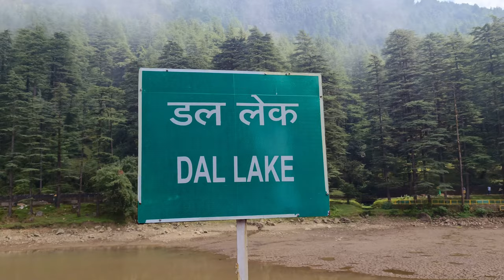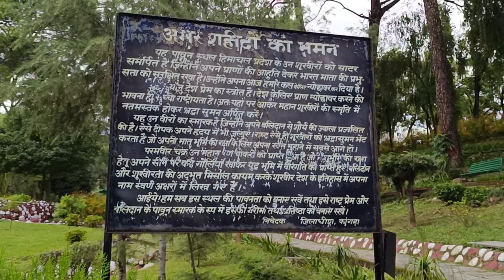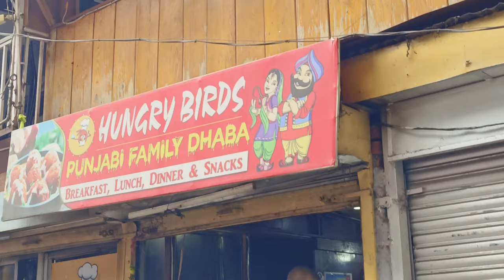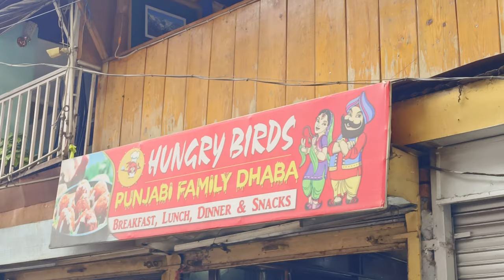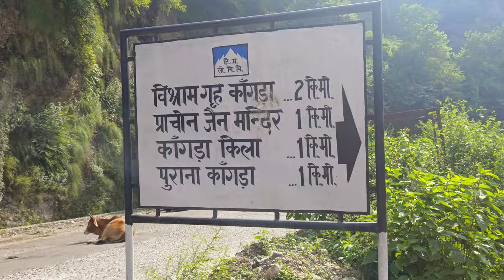McLeodganj - Dharamshala Travel Guide | Budget Trip | Mcleodganj Tourist Places | Himachal Pradesh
This is complete travel guide for Dharamshala and McLeodganj Trip. This Video consists :
- How to reach Dharamshala - McLeod Ganj
- Where to stay in Dharmshala or McLeod Ganj
- Dharmshala and McLeodganj Tourist Places
- Cafes and Restaurants in McLeod Ganj

Buses from Delhi to Dharamsala and McLeod Ganj run throughout the day from ISBT Kashmiri Gate. Apart from this, you can also book Volvo bus from Delhi to Dharamshala. One thing to note is that if you are going to McLeod Ganj from anywhere. Buses go only till Dharamshala bus stand, beyond that you have to go from Dharamshala to Mcleodganj by Sharing Taxi or HRTC local bus. Mcleodganj is about 10 kms away from Dharamsala. Bus fare from Delhi to Dharamshala or McLeodganj ranges between 700rs to 1400 or 1500rs. I went in off season so I had to pay  700rs for Volvo.

Now the question comes that where can you stay in Dharmshala McLeod Ganj trip. Several hotels are available in Dharmshala as well as in McLeod Ganj. But you can prefer to live in McLeod Ganj. McLeod Ganj being in the height from Dharamshala, McLeod Ganj has very good views. Along with this, McLeod Ganj has quite a lot of cafes and beautiful attractions to roam around.

First of all, let's talk about the best tourist places of McLeod Ganj. First of all you can visit Bhagsunag Waterfall in Mcleodganj which is about 3.5 kms away from Mcleod Ganj square. Bhagsunag Waterfall has become a small and lovely picnic spot.
1 kilometer before Bhagsunag Waterfall is Bhagsunag Temple which is a famous and ancient temple of Mcleodganj. Bhagsunag Temple is dedicated to Lord Shiva and Nag Devta. There is also a water tank inside the Bhagsunag temple complex and a swimming pool adjacent to it. So you can come here and swim before or after worship. Bhagsunag Temple and Bhagsunag Waterfall both are the main tourist attractions of Mcleodganj.
Namgyal Monastery is the next name in the list of best places in McLeod Ganj. Namgyal Math is the largest among the rest of the Bhuddist monasteries. It is said to be the private monastery of the 14th Dalai Lama. Its foundation was laid by the 2nd Dalai Lama.
The next tourist attraction of McLeod Ganj is Dal Lake which is about 3km away from McLeod Ganj Square.
Next is St. John in the Wilderness which is 1km away from Mcleodganj square. This is also one of the main attractions of McLeod Ganj. Whether it is for shopping or for food, McLeod Ganj is the best option.

After Mcleodganj now let's talk about Dharamshala. And let's see the top tourist places of Dharamshala, in which the first is Dharamshala Cricket Stadium. Which is one of the most beautiful cricket stadiums surrounded by picturesque mountains.
The next tourist attraction is Dharamsala's War Memorial, about 1 kilometer away from the Dharamsala Cricket Stadium. So here also you can visit.
Last but not the least let's talk about a special attraction of Kangra district which You absolutely can't miss. And that is Kangra Fort, one of the largest and oldest forts in India. Kangra Fort was built by King Susharma Chandra of Katoch dynasty about 3,500 years ago. The grandeur of this fort and the intersting history associated with it makes this fort very special. So you must visit this place.

If you are on a trip to Dharamshala and McLeodganj, then there is a beautiful hill station Palampur where you can go. Palampur is about 30 kms away from Dharamshala. There are many big tea gardens to visit in Palampur. The quality of tea of ​​Palampur is famous all over the world, hence Palampur is also called the tea capital of North India. You can also see an ancient and famous Baijnath temple in Palampur. Baijnath Temple is about 16 kms away from Palampur. Baijnath Temple is dedicated to Lord Shiva, it was built in 1204 by two merchants Ahuka and Manyuka. The architecture of this temple is amazing. Every year thousands of devotees visit Baijnath Temple, Baijnath Temple is one of the major temples of Himachal Pradesh.

Hope this travel guide video will help you if you are on Dharamshala and McLeodganj trip.